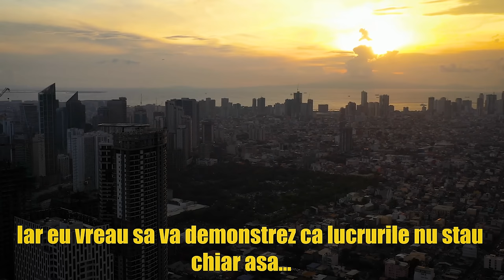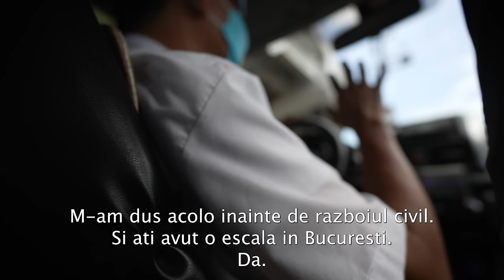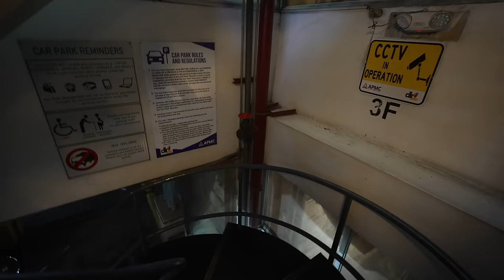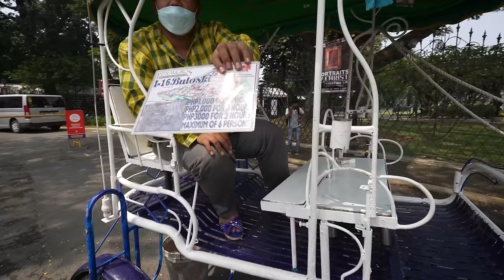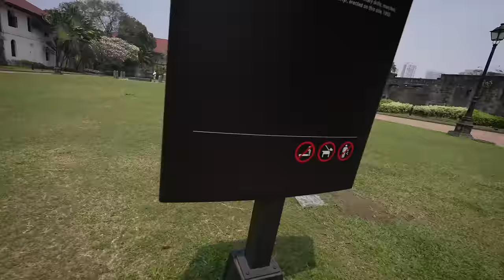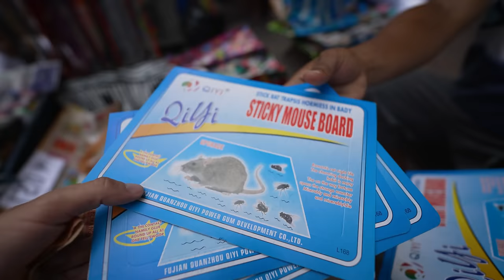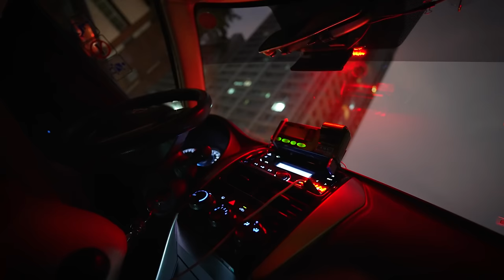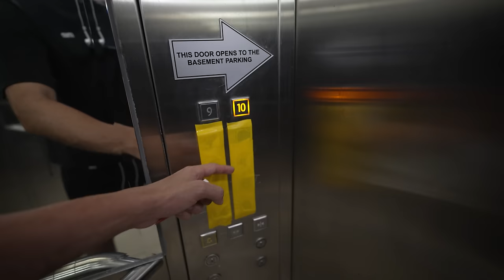MARIJUANA E 130 DE LEI iar FEMEILE GRATIS! cea mai murdara CAPITALA DIN ASIA